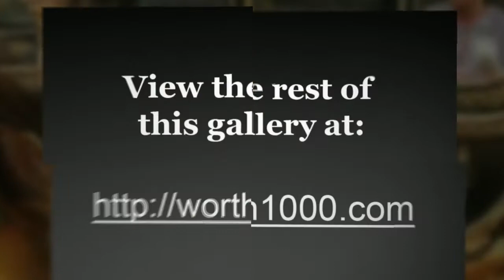When Graphic Artists Get Bored - Fish Tales 6 [Worth1000]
Worth1000.com hosts amazing daily art contests around photo-editing, photography, illustration and more! All images used in this video were made by amateur artists for the Fish Tales 6 contest hosted at Worth1000.com!

CONTEST: Fish Tales 6
DESCRIPTION: The biggest lies you've ever heard.

FULL LIST OF ENTRIES FEATURED

 - ""I saw a rhino training for UFC"" by serjtankai